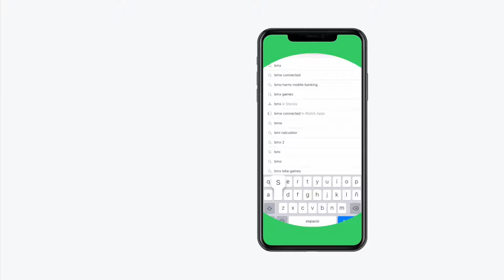Tony Choy Spotlight